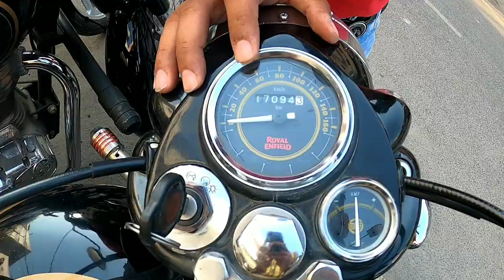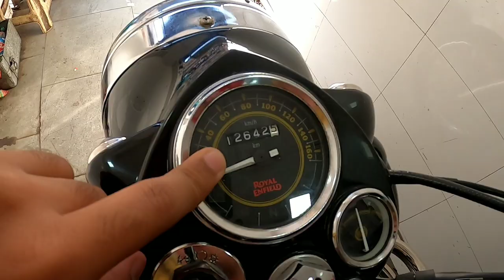BEST-pre-Owned BULLETs🔥| karol bagh bike market | BULLET bike market | Bike Market Delhi |THE piyush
Heyyyy guys PIYUSH SHARMA this side. Currently A'm a student of MASS MEDIA AND COMMUNICATION.
I live in NEW DELHI and I love to making vlogs,  short films and editing. Do like  and drop a  comment  if you want to appreciate or suggest something.

Edit by: piyush sharma.